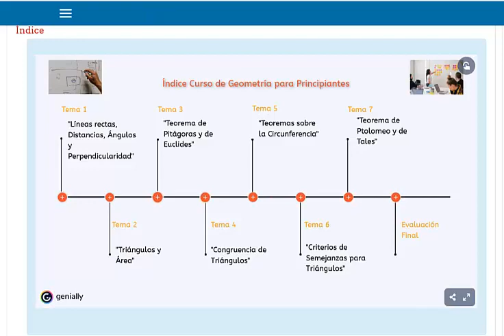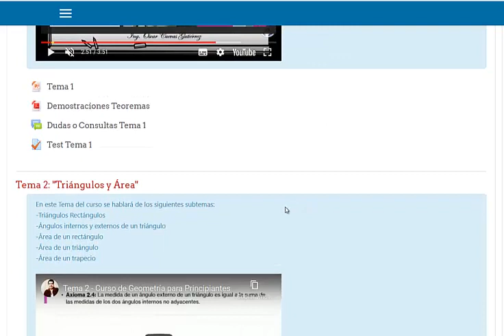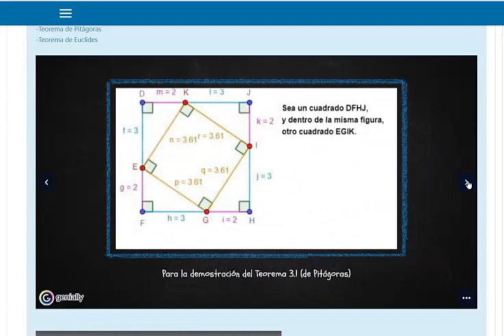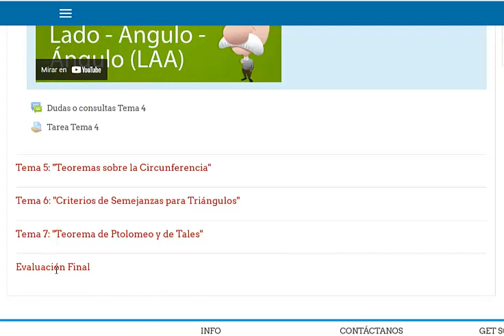Curso de Geometria para Principiantes